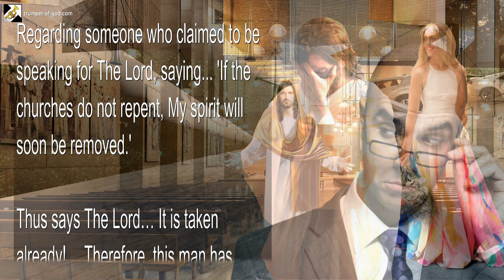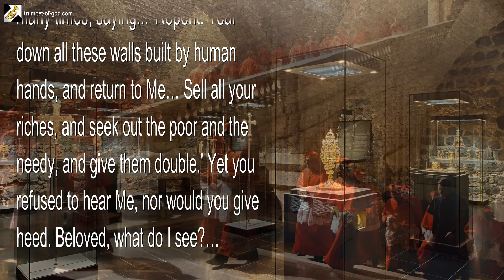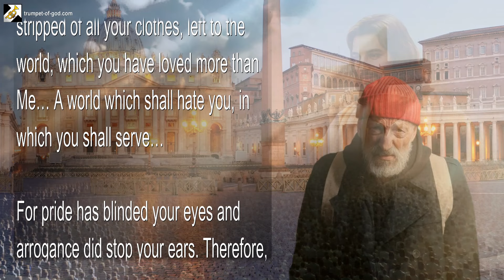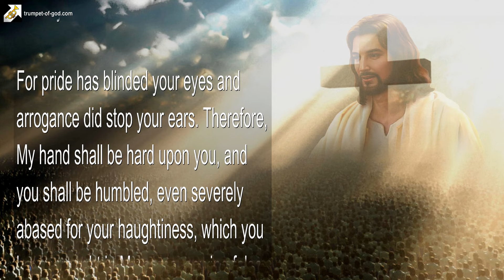I never knew you! This Bride is NOT My Bride 🎺 Trumpet Call of God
I never knew you! This Bride is NOT My Bride…

June 7, 2010 – From YahuShua HaMashiach, He who is called Jesus The Christ, Our Lord and Savior – The Word of The Lord spoken to Timothy and Jayse, for all Those who have Ears to hear

Regarding someone who claimed to be speaking for The Lord, saying… ‚If the churches do not repent, My spirit will soon be removed.‘

Thus says The Lord… It is taken already!… Therefore, this man has spoken presumptuously, in the name of The Lord… For My spirit is removed from the high-minded, and from every church who has forsaken Me for their own way.

Behold, My anger has come up into My face, because of My jealousy, says The Holy One of Israel… For My people have turned from Me!…

Yea, they have forsaken their King, and all those I have sent to them… Lo, they have cast them off, with great and bitter arrogance, saying… ‚We are the true bride. We have no need of messengers, the prophets are dead!… Let us alone, so we may return to our slumber. The Lord delays His coming, and OUR knowledge reigns over wisdom… Let us alone!‘

Therefore, this bride is not My bride… She is a harlot, reveling in every unclean thing, an estranged woman, chasing after the traditions of men!

Churches of men, who is The Lord?! Tell Me, if you know… Who is your Lord? Behold, I came unto you, yet you did not recognize Me. I had poured out My spirit, even upon all flesh, yet you did not receive of Me. I spoke to you many times, saying… ‚Repent. Tear down all these walls built by human hands, and return to Me… Sell all your riches, and seek out the poor and the needy, and give them double.‘ Yet you refused to hear Me, nor would you give heed. Beloved, what do I see?… Hardened hearts! Great pride and arrogance!

Therefore, I shall come down to you quickly… And snatch from you all My little fireflies… And I shall take from you your children, of whom YOU have fed regurgitated food, false doctrines and heresies… In MY name!

Yea, all those among your flocks, whose hearts are true, in whom I find no guile, shall be lifted up in spite of their error. They shall surely come to sup from My table, in the house of The Lord, for their places are prepared… For I search the hearts and the minds! Says The Lord. And I, even I, shall steal them away!…

And you, oh men in authority, who have become great in your own eyes, you shall be left to your buildings and to all your fancy apparel, to all your riches, which you had sought after to worship… False glory!

Churches of men, you look nothing like Me!… Nor do you really know Me. And what of all these riches? Are they able to keep you from the Day of My hot displeasure?… No. For they have become shackles about your feet…

You are given up and left to refinement, stripped of all your clothes, left to the world, which you have loved more than Me… A world which shall hate you, in which you shall serve…

For pride has blinded your eyes and arrogance did stop your ears. Therefore, My hand shall be hard upon you, and you shall be humbled, even severely abased for your haughtiness, which you have wrought in My name, sowing false seeds in MY garden..

For by no other means shall you come to know Me, as I really am… By no other means shall you be lifted up… For it is the humble, penitent man, who shall see God!

Therefore, thus says The Lord of Glory… Come out from among them, My people! And humble yourselves, before your God… And I will yet receive you. Wait no longer… For the door is closing, and must be shut… Even so, amen.